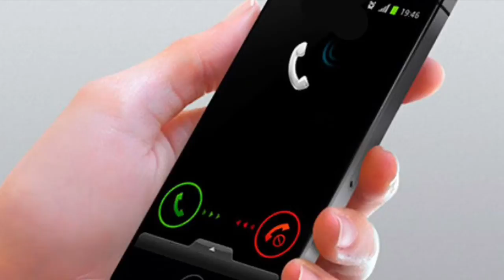Junk Removal: Tips for answering phone calls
These are some simple tips on how to answer junk removal phone calls. Start closing more junk removal phone calls. I hope this will give you guys a better understanding of how to answer the phone for your junk removal business.

Check out some of my other junk removal videos